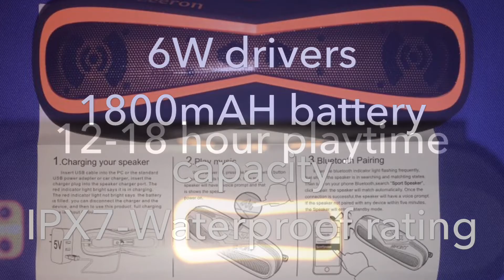Leeron Portable Wireless Bluetooth Speaker